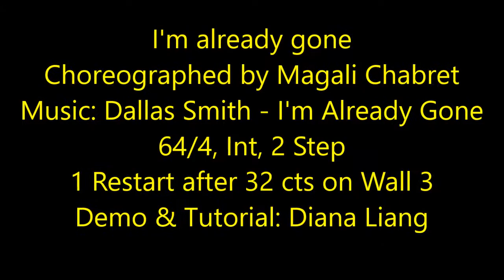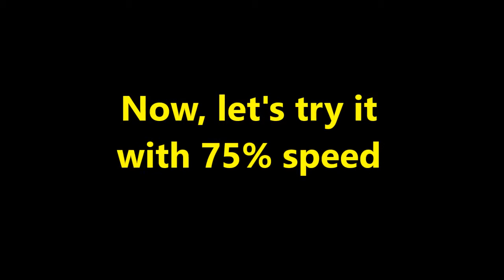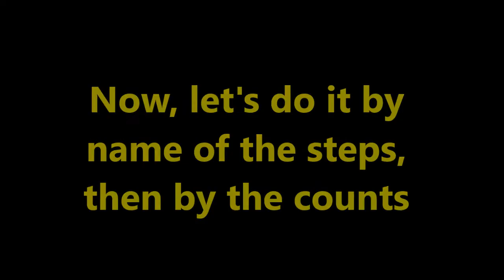I'm already gone Line Dance with 2 Speed Demo and Tutorial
Choreographed by Magali Chabret
64/4, Int, 2 Step
1 Restart after 32 cts on Wall 3